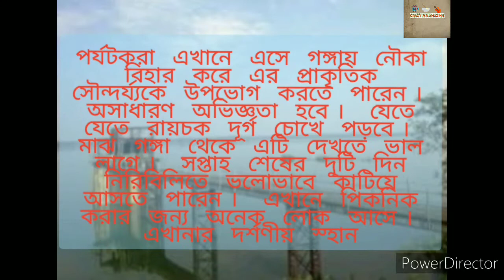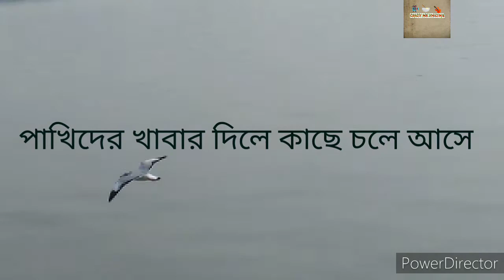Raichak picnic । One day tour near Kolkata । Picnic spot near Kolkata । Raichak on Gangs । রায়চক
রায়চক- কলকাতা থেকে মাত্র ৫৪ কিলেমিটার দূরে অবস্থিত। ভাগীরথী-হুগলি নদীর তীরে অবস্থিত গা ঘেঁষা রায়চক একটি ছোট এবং সাজানো গোছানো শহর। রয়চকের সুন্দর মনোরম পরিবেশে গিয়ে আপনি একটা দিন কাটিয়েই আসতে পারেন সেই সঙ্গেই সেখানেই সারতে পারেন পিকনিক। সেখানে রাতে থাকারও ভালো ব্যবস্থা রয়েছে। একটি রিসর্ট বুক করে রাতটাও কাটিয়ে নিতে পারেন সেখানেই। কলকাতা থেকে সময় লাগবে আড়াই ঘণ্টা। ব্যবস্থা আছে বোটিংয়েরও চট করে একদিনের ছুটি কাটানো বা বনভোজনের জন্য একেবারে আদর্শ জায়গা। ডায়মন্ড হারবার থেকে এর দুরত্ব ১৫ কিলোমিটার। গঙ্গার একপাশে রায়চক অন্যপাশে হলদিয়া, নুরপুর ইত্যাদী। সপ্তাহান্তে ছুটি কাটিয়ে আসার জন্য রায়চক একটি গুরুত্বপূর্ণ জায়গা।
উল্লেখযোগ্য দর্শনীয় স্থানে...
রায়চক দূর্গ +
গঙ্গার তীরে অবস্হিত রায়চক দূর্গ। এটি ঘোরার জন্য একটি অতীব সুন্দর জায়গা। তৎকালীন ব্রিটিশ ইন্ডিয়া কোম্পানী ১৭৮৩ সালে এই দূর্গ নির্মান করেছিলেন। এই দূর্গটি অ্যাংলো ইন্ডিয়ান পুরাতত্বের বড় উদাহরণ। এখানে ব্রিটিশ ও ফরাসী ছোঁয়ার উপকরণ দেখা যায়। স্বাধীনতার পর দীর্ঘ সময় দূর্গটি অবহেলায় পড়ে ছিল। এরপর রেডিসন গ্রুপ এর রক্ষণা বেক্ষণ করে একে আন্তর্জাতিক মানের হোটেলে রূপান্তরিত করেন।

লাইট হাউস,রায়চক +
রায়চক দূর্গের কাছে লাইট হাউস অবস্হিত। কয়েক দশক আগে এটি তৈরী হয়েছিল। এখনো এটি কার্যকর রয়েছে। পর্যটকরা লাইটহাউস থেকে রাত্রের গঙ্গার উপর দিয়ে ভাসমান নৌকা বা জাহাজ দেখতে পাবেন।

নৈনান---+
গঙ্গার তীরে অবস্হিত নৈনান একটি সুন্দর জায়গা। চারিদিকের প্রাকৃতিক সৌন্দর্য্য একে অন্য মা্ত্রা দিয়েছে। রায়চকের খুব কাছে নৈনান অবস্হিত। পর্যটকরা অতি সহজেই কিছুটা সময় নৈনানে কাটিয়ে আসতে পারবেন।

ডায়মন্ড হারবার +
রায়চক থেকে ডায়মন্ড হারবারের দুরত্ব ১৫ কিলোমিটার। ডায়মন্ড হারবার শহরটিও গঙ্গার পাড়ে অবস্হিত। প্রাকৃতিক সৌন্দর্য্যে ভরপুর শহর ডায়মন্ড হারবার। এখানে পুরাতন কেল্লা,জেটিঘাট অনেক কিছুই দেখা যাবে। এটি ২৪ পরগণা দক্ষিণের একটি জনপ্রিয় জায়গা।

গড় আবহাওয়াাজায়গাটা আদতে ইতিহাসের পাতা থেকে উঠে আসা। তবে রায়চকে গেলে বুঝবেন, সেটা আসলে একটা আস্ত অভিজ্ঞতা। ইতিহাস আর বর্তমান, প্রাচীনতা এবং বিলাস— সবটা একাকার হয়ে গিয়েছে গঙ্গার ধারে। চলে আসুন ‘রায়চক অন গ্যাঞ্জেস’-এ। পর্যটকদের রুচি-পছন্দ অনুযায়ী রয়েছে আলাদা আলাদা বন্দোবস্ত।

যদি বেছে নেন গঙ্গা কুটির, শান্ত নদীর ধারে কুঁড়েঘরে থাকার অভিজ্ঞতা হবে। আবার দ্য ফোর্ট রায়চকে অভিজাত ব্যবস্থা। অনয়া কুটিরে থাকলে একটা আস্ত বিল্ডিং দিয়ে দেওয়া হবে আপনাকে। যেখানে পছন্দমতো রান্নাবান্না করে খাওয়ার ব্যবস্থাও রয়েছে। এছাড়াও সুইমিং পুল, রিভারসাইড ওয়াক, বোটিং, স্পা— অপশন অঢেল!

পুরো প্রপার্টি এতটাই বিস্তৃত, যে ঘুরে দেখতেই পেরিয়ে যাবে একটা গোটা দিন। ফোর্টের ভিতরটা ঘুরলে দেখতে পাবেন সযত্নে রাখা রয়েছে ইতিহাসের দলিল। ১৭৮৩ সালে জলদস্যুদের প্রবেশ রুখতে গঙ্গার ধারে তৈরি হয়েছিল এই বিশালাকার দুর্গ। ব্রিটিশ জেনারেল রেজিনাল্ড ওয়াটসন তাঁর পরিবার নিয়ে থাকতেন এখানে। স্বাধীনতার পরবর্তীকলে পুরোটাই ধ্বংসস্তুপে পরিণত হয়েছিল। এখনকার বিলাসবহুল প্রপার্টি দেখলে যেটা বিশ্বাস করা কঠিন যদিও! ফোর্টের বেশ কিছু অংশে সেই চিহ্ন রয়ে গিয়েছে। বৈঠকখানা আর দুর্গের চারপাশে কাটা পরিখা দেখলে সেটা মালুম পড়ে!

‘রায়চক অন গ্যাঞ্জস’এর ভিতর রয়েছে বেশ কিছু প্রাইভেট প্রপার্টিও। অনেক শহরবাসীই নিভৃত উইকেন্ড কাটানোর ঠিকানা কিনে রেখেছেন। ফোর্টে থাকলে যেমন রাজকীয় অনুভূতি হবে, তেমনই গঙ্গা কুটিরে থাকবেন মাটির বড্ড কাছাকাছি। অনয়া আবার কেতাদুরস্ত! সেখানে নদীর সমান্তরালে তৈরি পুলে নেমে গঙ্গায় গা ভাসানোর অনুভূতি মিস্‌ করা যায় না।

থাকার পাশাপাশি এখানকার বাফে’র স্প্রেডও লোভনীয়। চাইলে আ-লা-কার্টেও খেতে পারেন। খাঁটি বাঙালি লাঞ্চ হোক বা ইংলিশ ব্রেকফাস্ট, এখানকার সবক’টা কুইজিন চেখে দেখাটা কিন্তু মাস্ট!

কীভাবে যাবেন: কলকাতা থেকে  রায়চক।
বেশিরভাগ লোকই নিজেদের গাড়ি ভাড়া করে যান। ডায়মন্ডহারবার রোড ধরে আমতলা পেরিয়ে বাঁ-দিক নিতে হবে। বাসে যেতে চাইলে ধর্মতলা থেকে বাস ছাড়ে। ট্রেনে গেলে শিয়ালদহ থেকে সাউথ সেকশনের ট্রেনে উঠে ডায়মন্ডহারবার রোড স্টেশনে নেমে সেখান থেকে টোটো বা অটো।

সবচেয়ে আকর্ষণীয় হল জেটিতে নদী পার। জেটিতে পাখিদের খাবার পাওয়া যায়। খাবার দিলে কাছে চলে আসে।

I'm on Instagram as @crazymramazing